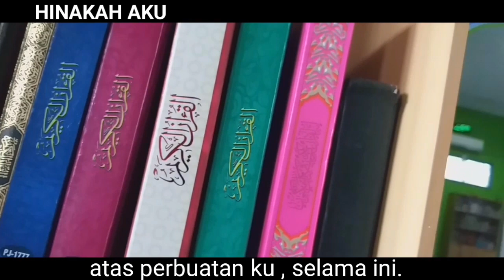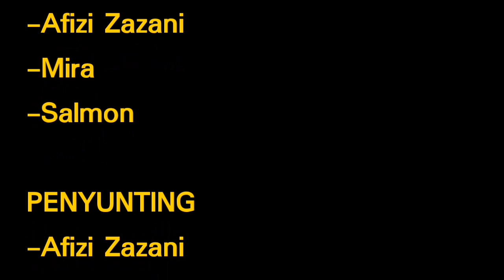HINAKAH AKU | Episod 12 (Akhir)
Sinopsis :

Mengisahkan tentang kehidupan seorang budak lelaki yang agak malang . Kehidupan bertambah sempit selepas diperangkap oleh Hasbi lalu dibuang dari sekolah . Dia merupakan anak pungut yang sering dihina . Suatu hari , dia sudah penat dan mempersoalkan kehidupannya yang malang . Akhirnya , dia menemui jawapannya . Apakah jawapannya itu? Saksikan Drama HINAKAH AKU .